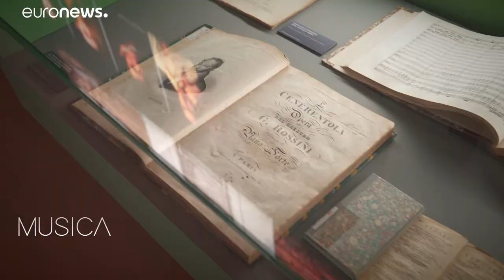"Perpetual Music" - Kunst auch in schwierigen Zeiten bewahren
Rolex hat die "Perpetual Music"-Konzerte ins Leben gerufen. Die etwa einhundert eingebundenen Künstler werden in mehrfacher Hinsichtvon der geschenkten Auftrittszeit und der Aufmerksamkeit profitieren.